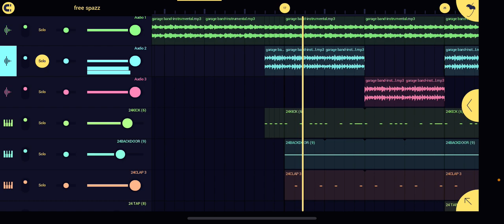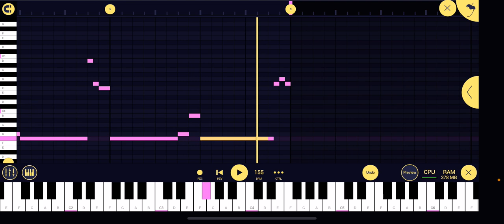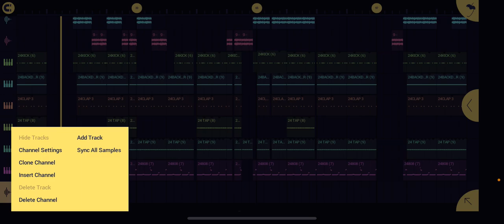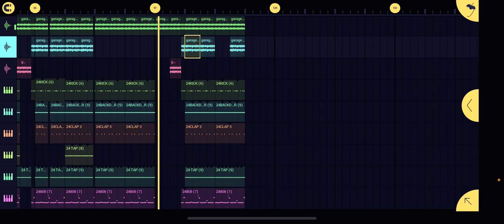How “Free Spazz Pt.1” By Lee Drilly Was Made on FLM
prod.24mmy

reprod.letsgofaysal